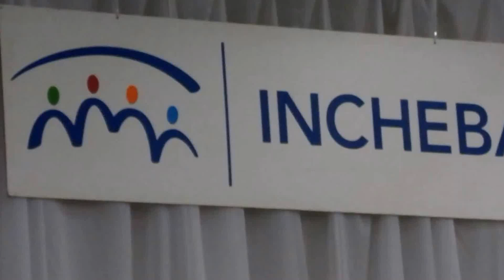FLÓRA BRATISLAVA 2015 - 1/2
36. ročník medzinárodného veľtrhu kvetín
a záhradníctva INCHEBA EXPO BRATISLAVA, celkom 163 vystavovateľov a predajcov zo Slovenska, Českej republiky, Maďarska, Francúzska, Poľska, Nemecka, Talianska a Srbska.